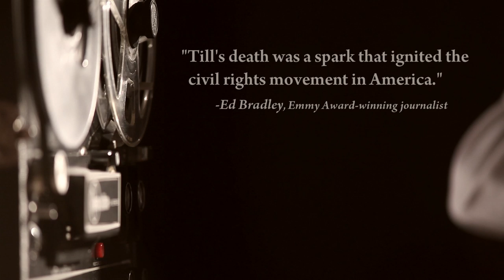DAR HE: The Lynching of Emmett Till - Feature Film Trailer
4.5/5 STARS. "A TRIUMPH ...an exceptional film with multiple, powerful performances by Mike Wiley," – Mark Bell, FILM THREAT (full review

4/5 STARS. “It’s absolutely amazing.” –Anne Brodie, CRITICIZE THIS!

BEST FILM AWARDS (15):
-BEST FEATURE FILM, 9th Peachtree Village Int'l Film Fest
-BEST ALT. FEATURE, 12th Garden State Film Fest
-BEST FEATURE, Carmarthen Bay Film Fest
-GRAND PRIX, NW Ohio Ind't Film Fest
-BEST FILM, Phenom Film Fest
-BEST FEATURE, JURY AWARD, 12th Hollywood Black Film Fest
-BEST FILM, 27th Black International Cinema Berlin, GERMANY
-BEST FEATURE FILM, 14th San Francisco Black Film Fest
-BEST EXPERIMENTAL FILM, 38th Newark Black Film Fest
-BEST FEATURE FILM, Charlotte Black Film Fest
-BEST FILM, 11th North Carolina Black Film Festival
-BEST OVERALL DRAMA, 7th New Bern Ind. Film Fest
-BEST FEATURE Runner-Up, Brantford Film Fes
-BEST FEATURE 2nd Place, Bayou City Inspirational Film Fest
-BEST FEATURE 3rd Place, 9th Tupelo Film Fest

OTHER AWARDS / HONORS (19):
-MADA AWARD, 8th COMMFFEST
-BEST DIRECTOR & ACTOR, NW Ohio Ind't Film Fest
-BEST ACTOR, AUDIENCE CHOICE & OPENING SELECTION, Phenom Film
-BEST ACTOR, 8th Harlem International Film Fest
-BEST ACTOR, Gwinnett Ctr Int'l Film Fest
-AWARD for ORIGINALITY, Julien Dubuque Int'l Film Fest
-BEST EDITING & BEST ACTOR, 13th Real to Reel Film Fest
-BEST ACTOR & OPENING SELECTION, 11th NC Black Film Fest
-JUDGE'S AWARD for CREATIVE VISION, 9th Secret City Film Fest
-OPENING SELECTION, YES Film Fest
-OPENING SELECTION, NC Family Film Fest
-OPENING SELECTION, Jaxon Film Fest
-OPENING SELECTION, Underexposed Film Fest
-CENTERPIECE, Hidden Voices Annual benefit

NOMINATIONS (10):
-BEST SCREENPLAY, NWOIFF
-BEST DIRECTOR, Phenom Film Fest
-BEST FILM, DIRECTOR & SCREENPLAY, Gwinnett Ctr Int'l Film Fest
-BEST FILM & BEST DIRECTOR, Julien Dubuque Int'l Film Fest
-BEST CINEMATAGRAPHY, Hot Media International Film Fest
-BEST SCREENPLAY, 8th Beloit International Film Fest
-PRODUCER’S AWARD FINALIST, 10th Run&Shoot Filmwork’s Martha's Vineyard
 Saatchi&Saatchi "Nothing Is Impossible" Competition

FEATURED OFFICIAL SELECTIONS (Other than listed above):
-Oaxaca FilmFest, Oaxaca, MEXICO - Sept 2013
-8th European Ind't Film Fest, Paris, FRANCE - Mar 2013
-Winter Film Awards, New York, NY - Mar 2013
-16th Urbanworld Film Fest, New York, NY
-20th Pan African Film Fest, Los Angeles, USA

LOGLINE:
In an acting tour de force, one man performs 36 roles in the telling of the Emmett Till tragedy. Experience the story, trial, and unbelievable confessions of those accused of Emmett's murder in this riveting drama.

FEATURED QUOTES
"Thank you... [Dar He] chronicles an important and tragic event in the history of our country."
   -NC Governor Beverly Perdue

"A masterful performance by Mike Wiley."
   -20th Pan African Film Festival

"His uncanny ability to transform himself allows us to experience this piece of history in all its horror."
   -Deirdre Haj, Exec. Director of Full Frame

"Brilliant... an inspiring film. "
   -Tim Tyson, best selling author, Blood Done Sign My Name

THE STORY
Days after stepping off the train, 14-year old Emmett Till from Chicago goes missing in Money, Mississippi. Later, the boy's mutilated body is found in a river. William Bradford Huie of Look magazine interviews the people of Money to get at the root of what happened. The two men acquitted for the boy's murder, Roy Bryant Jr. and J.W. Milam, agree to sit down to discuss the trial. Not a word had been uttered outside a courtroom by them or their kin, until now...

DAR HE: The Lynching of Emmett Till, is the TRUE STORY crafted from the public record: a transfixing, true-dramatization of the historic interviews and events surrounding the murder that became a lightning rod for moral outrage and pivotal in inspiring a whole generation of young people to commit to social change in the 1950s. 'His death was a spark that ignited the Civil Rights Movement in America,' Ed Bradley, Emmy Award-winning journalist.

The film was adapted from the play written and performed by Mike Wiley, Dar He: The Story of Emmett Till.

FEATURED TV NEWS FEATURES:
UNC-TV | Mar 22, 2012 | "Dar He: The Lynching of Emmett Till"

FEATURED RADIO INTERVIEWS:
North Carolina Public Radio - WUNC | THE STORY with DICK GORDON | “Emmett Till” |

North Carolina Public Radio - WUNC | THE STATE OF THINGS with FRANK STASIO | "Taking a Lesson from Emmett Till" | Mar 23, 2012